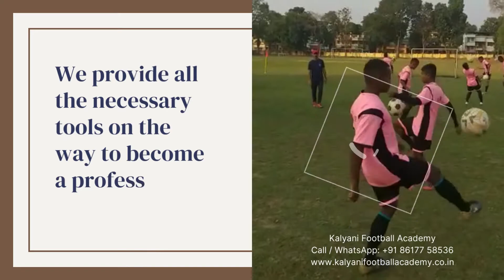𝐉𝐨𝐢𝐧 𝐟𝐨𝐫 𝐘𝐨𝐮𝐫 𝐂𝐚𝐫𝐞𝐞𝐫! 𝐉𝐨𝐢𝐧 𝐟𝐨𝐫 𝐘𝐨𝐮𝐫 𝐅𝐮𝐭𝐮𝐫𝐞!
Need vision to prepare kids as professional football player and make them Stars Of The Future.

Kalyani Football Academy & Surajit Bose THE DREAM MERCHANT with YOU!